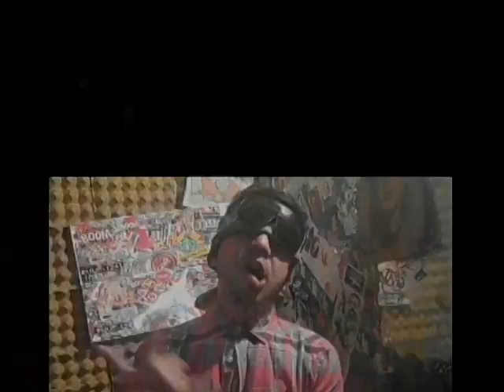LOS GEMELOS DEJAME VER LA PELICULA WEY BY LOCKO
SALUDOS PANDILLA BUEN INICIO DE FIN DE SEMANA AKI LES DEJO UN POKO MAS DE LOS GEMELOS ESPERANDO LO COMPARTAN Y SE SUSCRIBAN AL CANAL...FUERTE ABRAZO .Y A LAS NIÑAS UN MEGARIKOARRIMON.